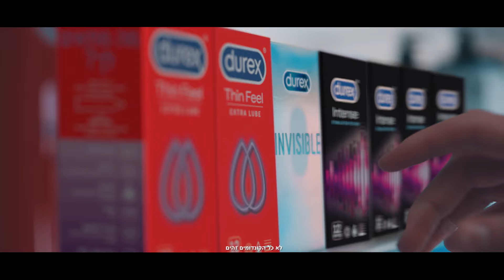דורקס – התאמה מושלמת לחוויה מושלמת